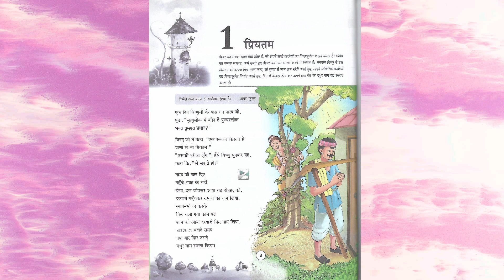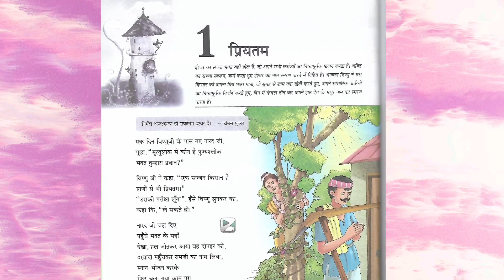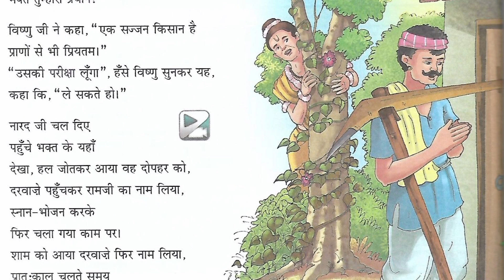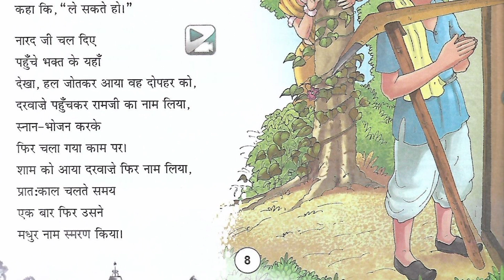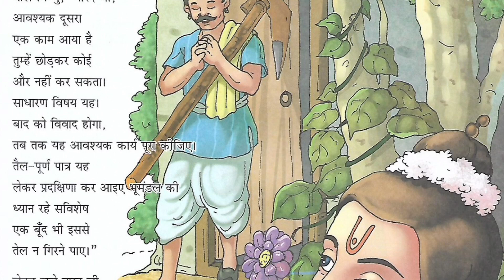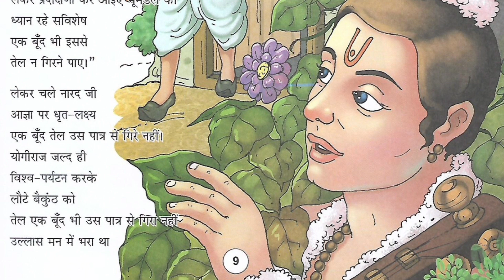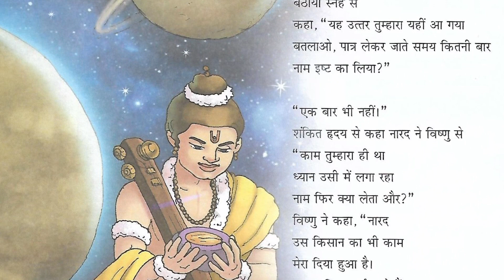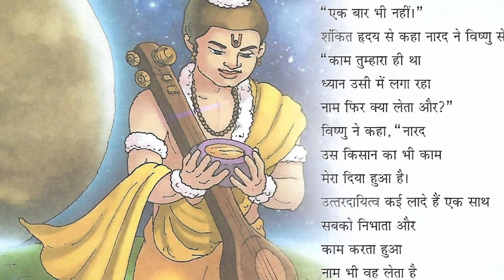Priyatam | प्रियतम Class 8 Ch 01 कक्षा-8 पाठ-1 Sunehri Dhoop 8 - 'सूर्यकांत त्रिपाठी निराला'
FOR BACK EXERCISES AND QUESTION & ANSWERS OF THIS POEM--

G-8 Ch-1 ( सुनहरी धूप) - प्रियतम ( सूर्यकांत त्रिपाठी निराला ) Explanation of the poem